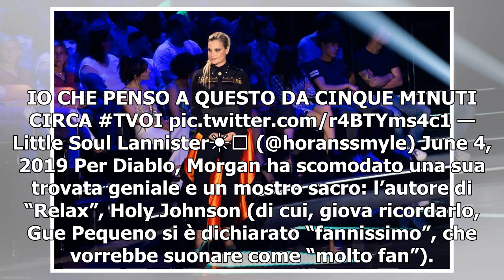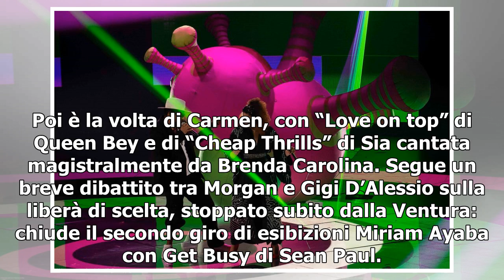The Voice of Italy 2019, la finale: la vincitrice è Carmen Pierri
Carmen Pierri del team capitanato da Gigi D’Alessio: è lei la trionfatrice della finale di The Voice of Italy 2019, andata in onda martedì 4 giugno 2019 su Rai 2. Ha sbaragliato i suoi rivali, i finalisti – Dominique Chillé Diouf in arte Diablo del team Morgan (che recentemente ha avuto qualche prob...